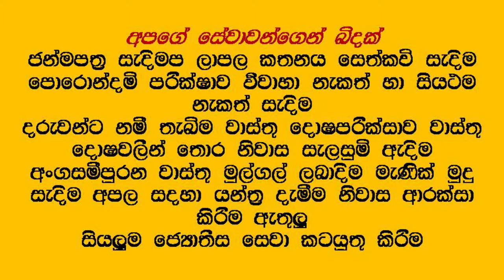පෙම්වතුන් මුළාකරන පොරොන්දමේ ඇත්ත නැත්ත 01 Horoscope Matching By udya